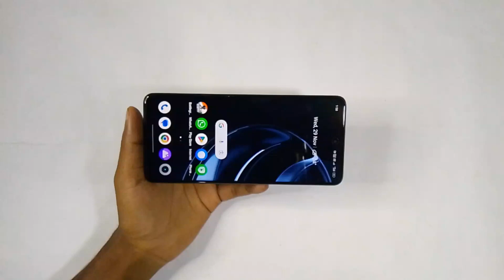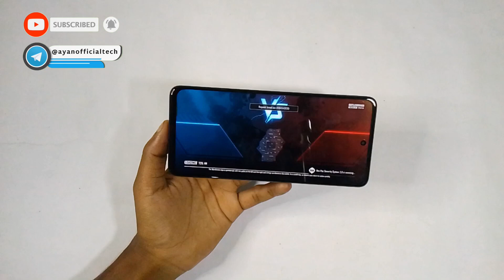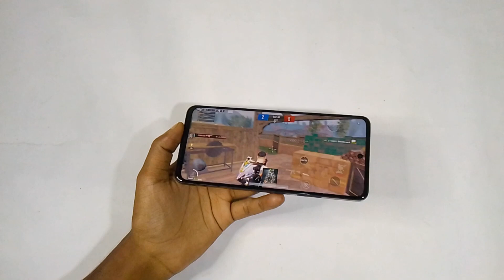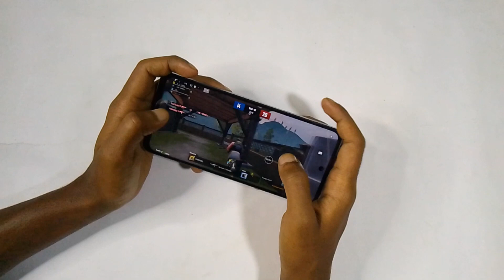Bgmi Gyroscope Delay Problem Solution | Fix Hoga Ya Nahi? | How To Fix Gyroscope Delay Problem Bgmi